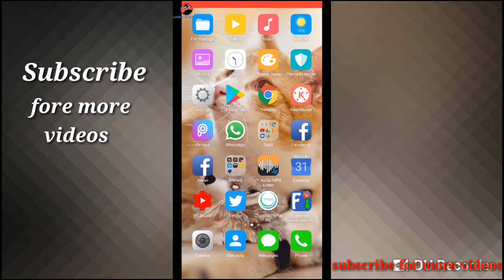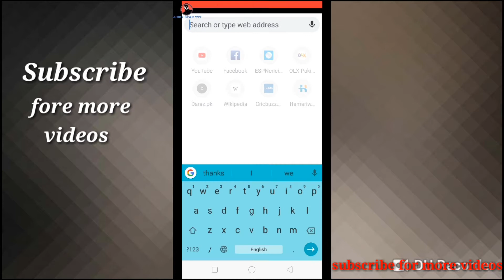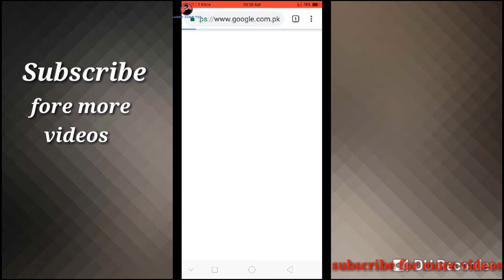How to download Twitter videos fore gallery only one click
My Gmail